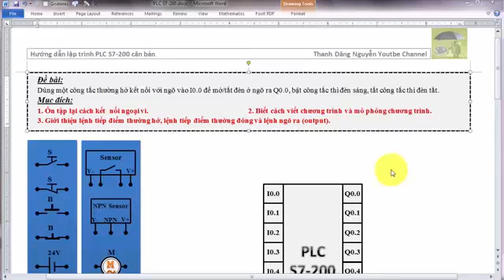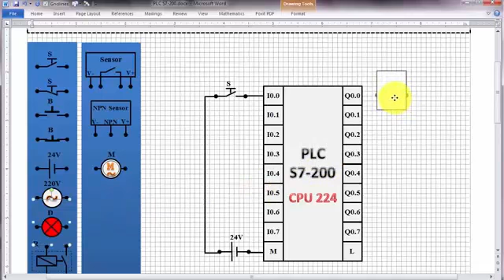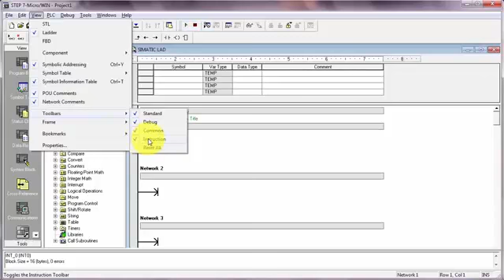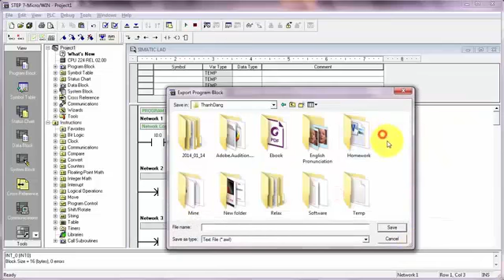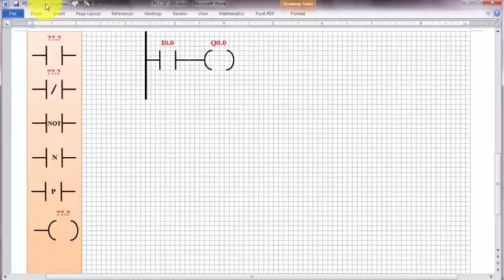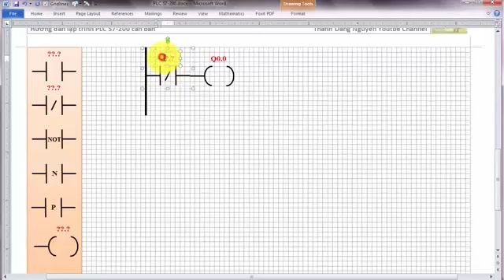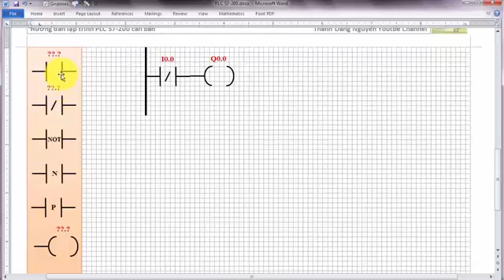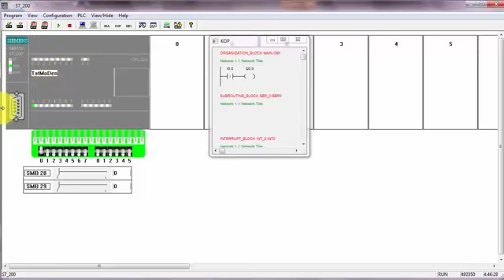PLC S7 200 Bit Logic programming